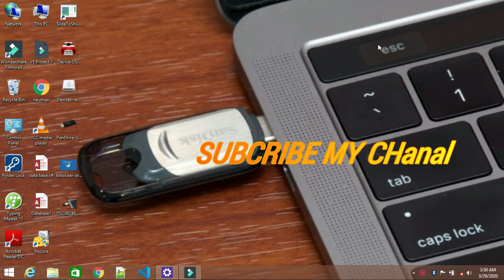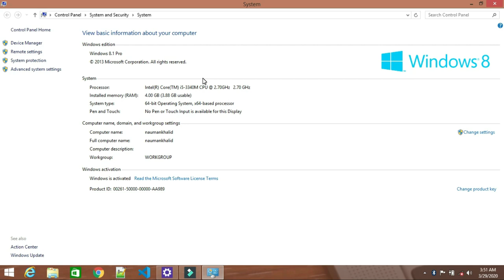How GENERATION CHECK ANY PC/ What Generation of your PC/How check computer generation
check your PC generation/computer generation/
in this video you check your computer generation in very easy  way using a simple trick
this trick is very usefull.
check the pc generation in 1 minute